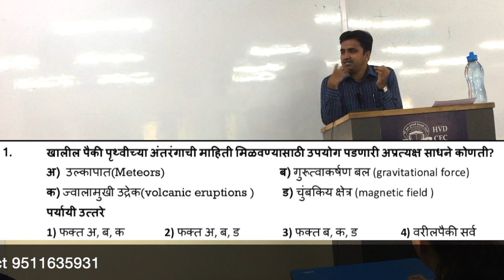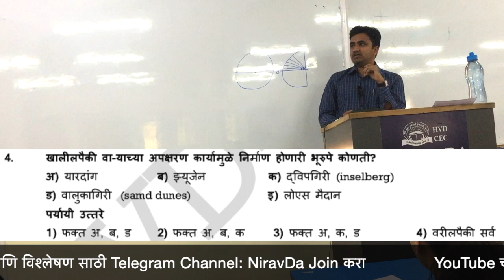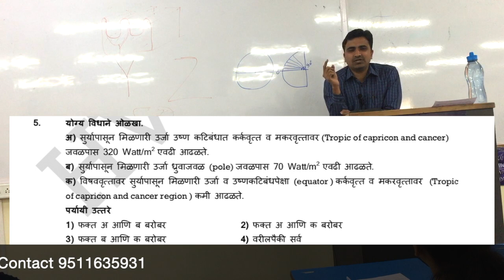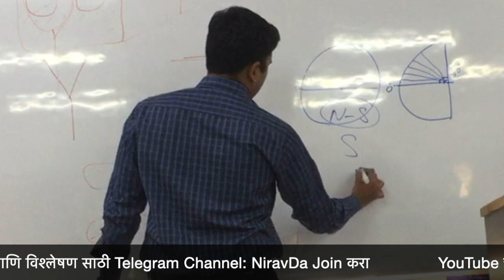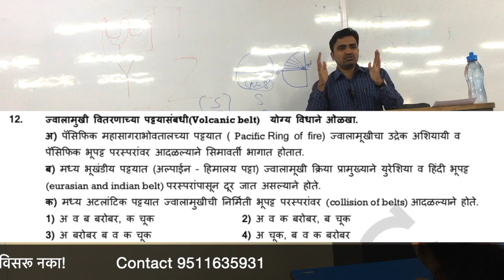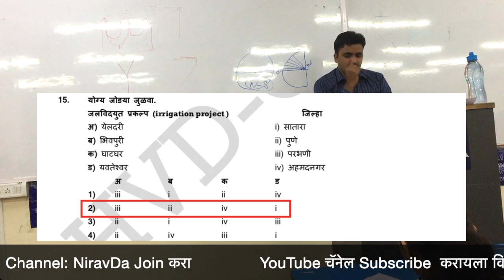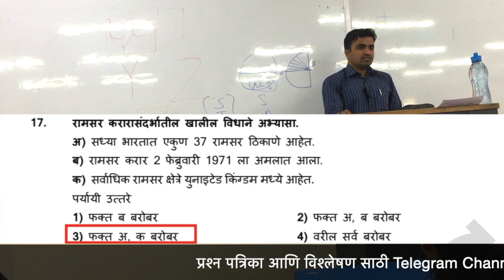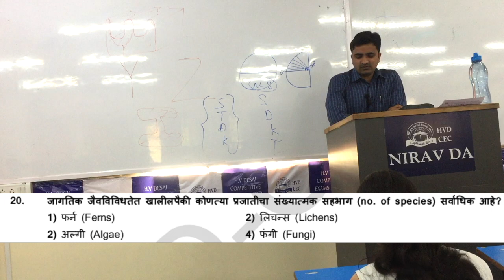MPSC Rajyaseva GS Paper | Discussion | Gopal Deshpande (Naib Tehsildar)